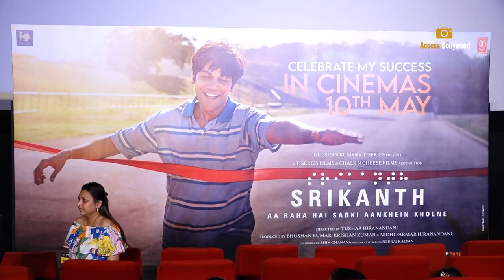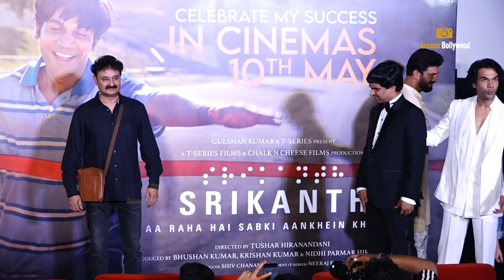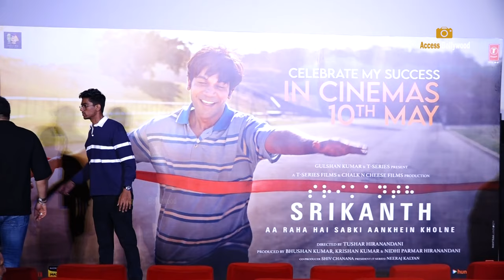Srikanth Trailer Launch - Rajkummar Rao,Srikanth Bolla,Tushar Hiranandani,Sharad Kelkar,Jameel Khan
Srikanth - Aa Raha Hai Sabki Aankhein Kholne | Trailer Launch | Rajkummar Rao,Sharad Kelkar,Directed by Tushar Hiranandani,Jameel Khan,Srikanth Bolla | T-Series | Access Bollywood

Access Bollywood  :-